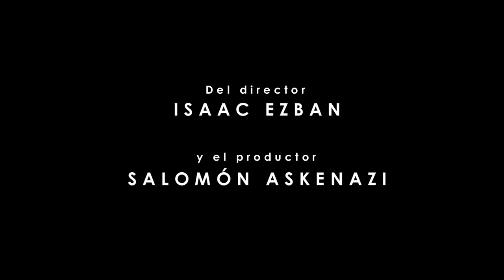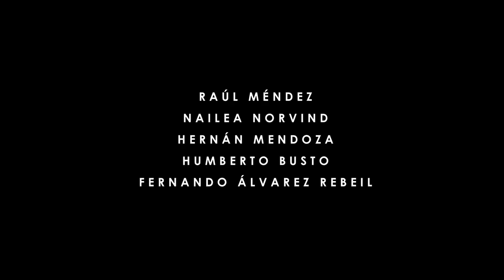The Incident | BIFFF 2015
Official Selection of the 33rd Brussels International Fantastic Film Festival (BIFFF)
7th Orbit Competition

Director: Isaac Ezban
Cast: Raúl Méndez, Humberto Busto, Nailea Norvind ...